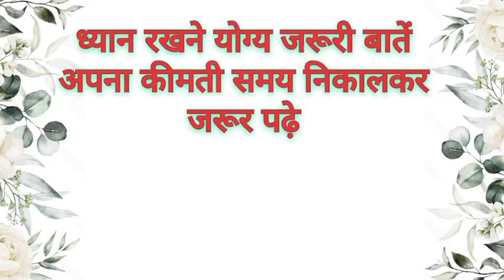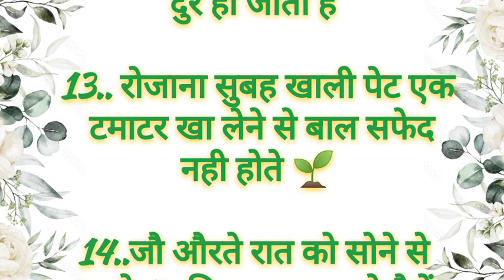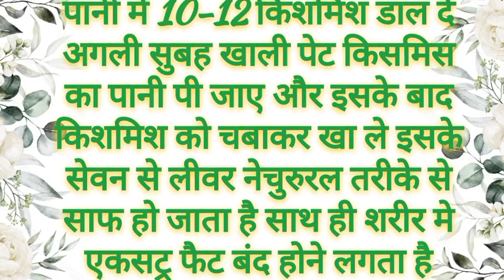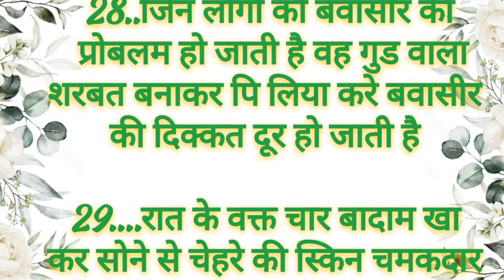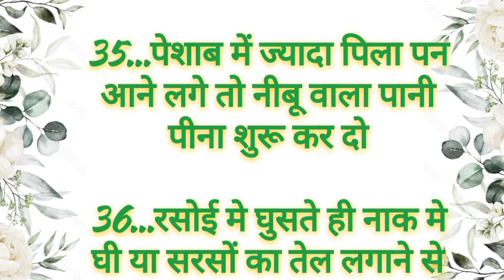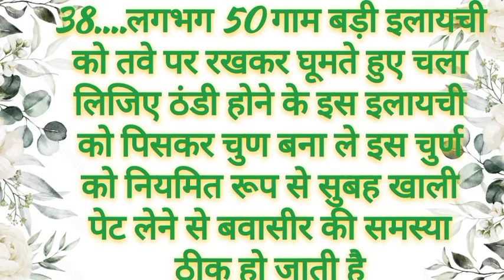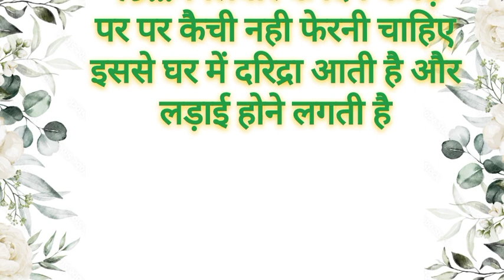ध्यान रखने योग्य जरूरी बातें 45 lessonable quotes viral kitchen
बहुत ही कमाल की किचन टिप्स 25 lessonable#viral
किचनटिप्स# किचन का काम होगा अब मिनटो में
viral kitchen tips new cooking tips viral kitchen tips 50.

ध्यान रखने योग्य जरूरी बातें स्वस्थ संबधित बाते।
कुकिंग टिप्स जो आप कही नही देखे और सुने हो।

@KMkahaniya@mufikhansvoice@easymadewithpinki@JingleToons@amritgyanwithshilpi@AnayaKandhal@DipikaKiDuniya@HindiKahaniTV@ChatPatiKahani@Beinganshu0